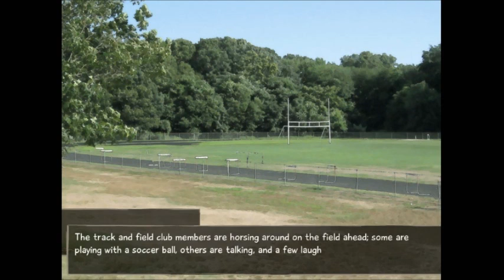katawa shoujo - part 33